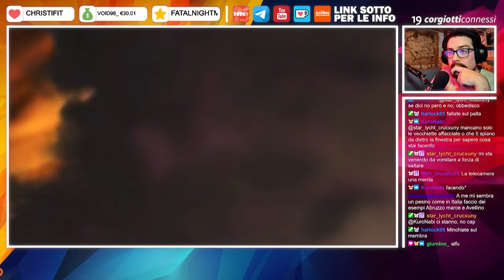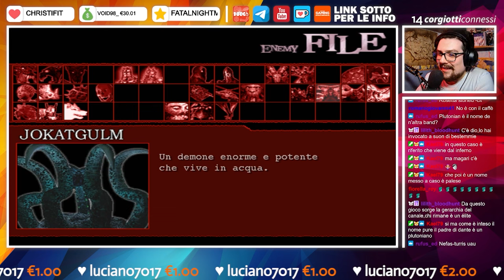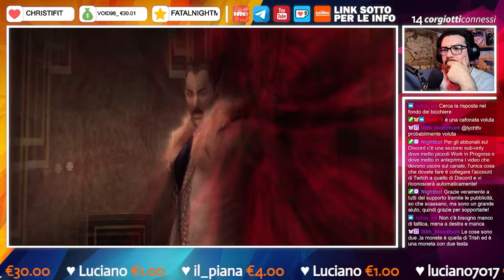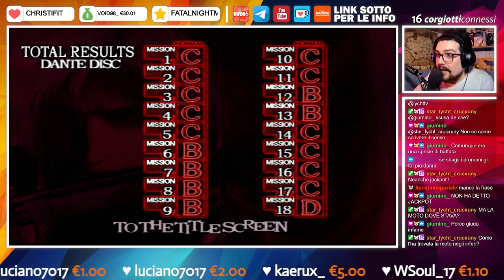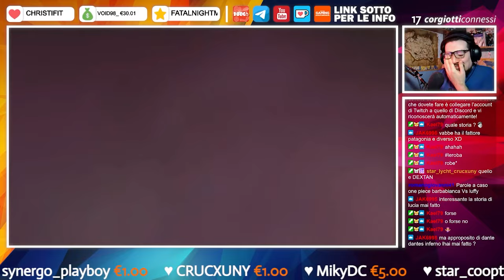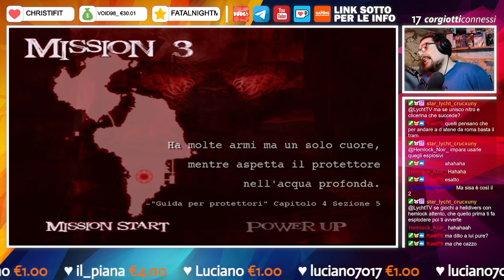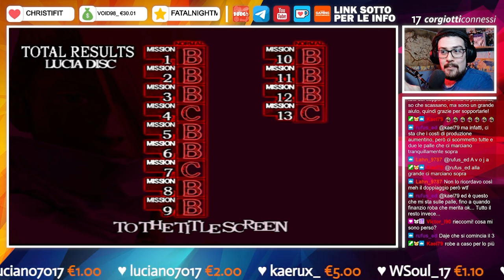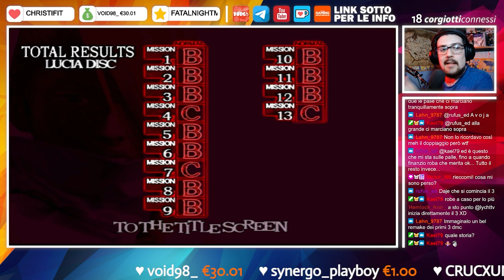CORGIANZA - Best of Devil May Cry 2 [25]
Eccoci in un altro Corgianza gente, oggi siamo nel secondo capitolo della Devil May Cry Saga e probabilmente nel suo punto più basso, ma nonostante tutto alla fine una sorpresa e un buon ricordo me l'ha lasciato! Spero vi piaccia, consiglio le cuffie! Nel link qui sotto potete trovare tanti altri giochi e software a poco, e potete anche sostenermi totalmente gratuitamente, grazie mille di cuore in caso! ❤